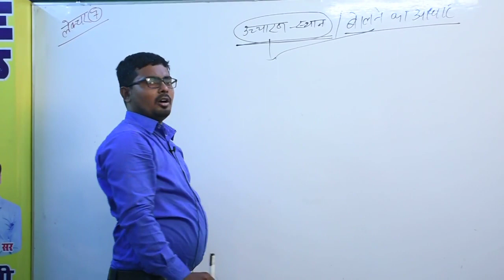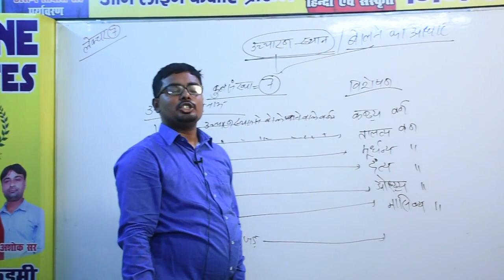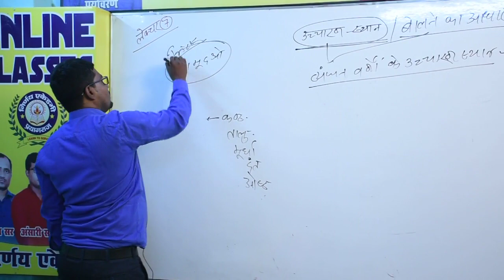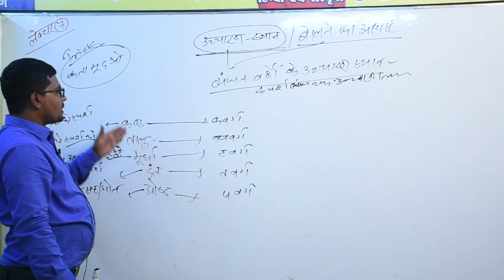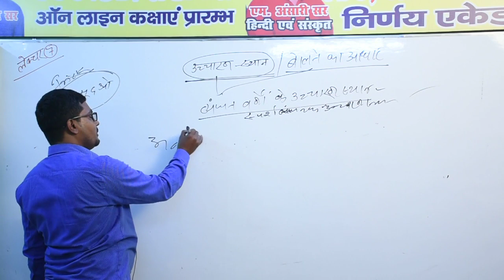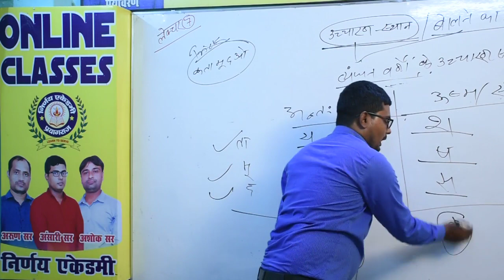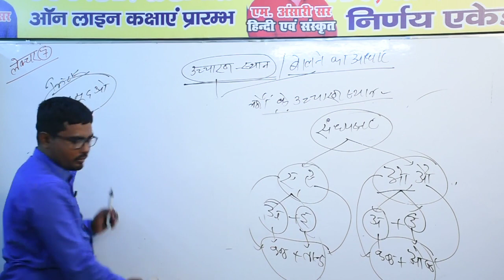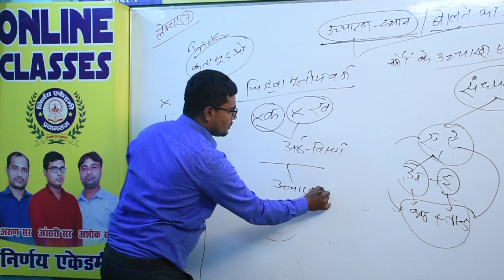हिंदी अक्षरों के उच्चारण स्थान BY ANSARI SIR..